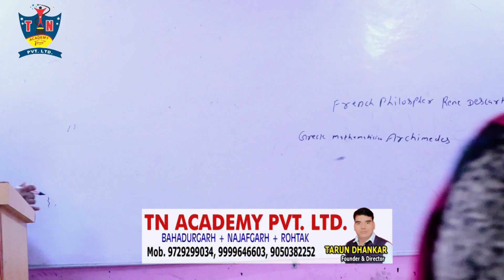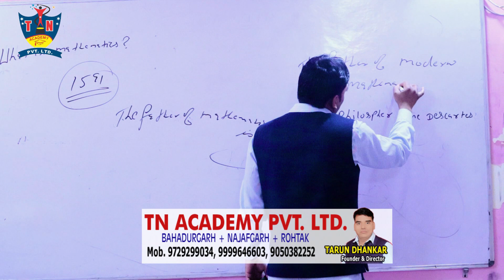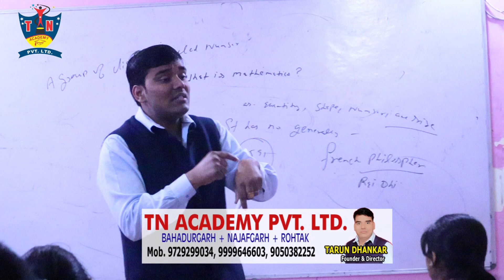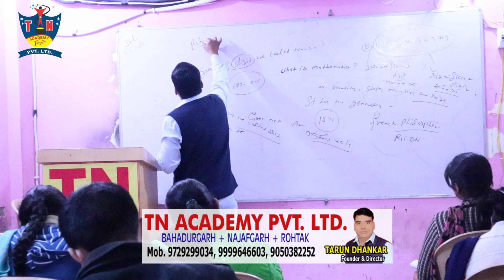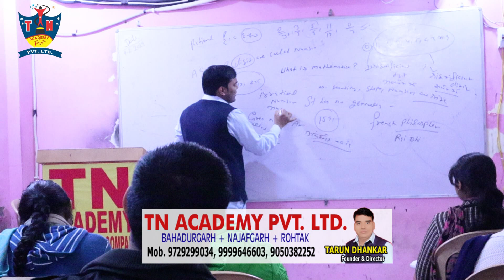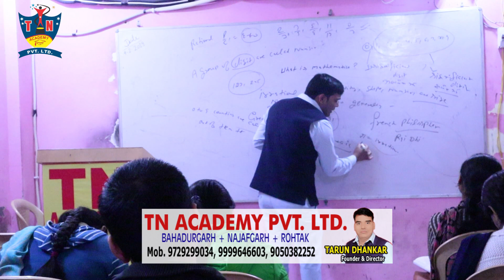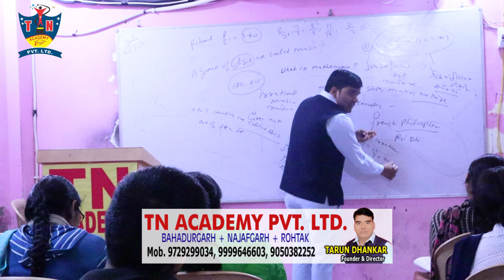KVS INTERVIEW VIDEO BY TARUN DHANKAR 01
Classes organised by TN Academy private limited company
Director Tarun Dhankar
TN Academy a renowned name in education, we started our journey in 2012 and year after year set new bench marks in the field of different competitive exams. Such as – HTET, CTET, DSSSB, KVS, SSC, HSSC, DP, HP, MTS and many more.

The Institute was started under the able guidance of Mr. Tarun Dhankar (Former Excise Inspector). Our motto has helped to adapt methods that best suits the students to crack different exams. The consistent & ideal team efforts of faculty members had laid the path of glorious success. We here realize the aspirations of students. We motivate and train them properly. TN academy has today become a rare phenomenon. The land mark of our excellence started from 2012 and legacy is continued till date. Our students have made us proud by securing Top Ranks in all prestigious exams like:- All India Rank 1 and Rank 6 in KVS and many more . So we welcome you all with our open hearts and hands to be part of this great journey of success.